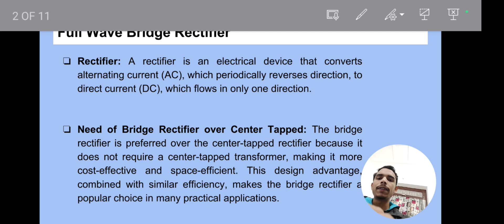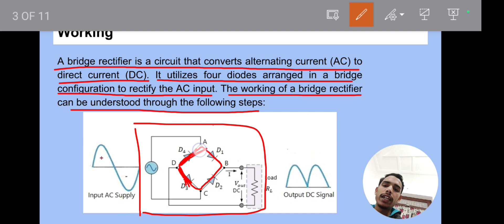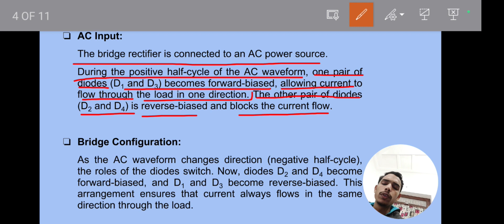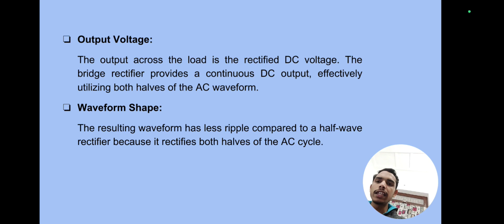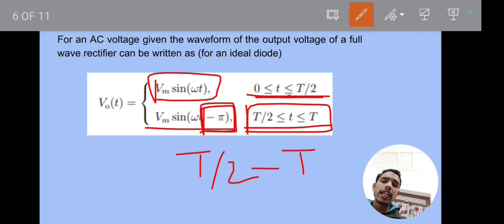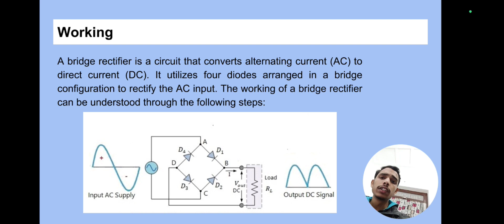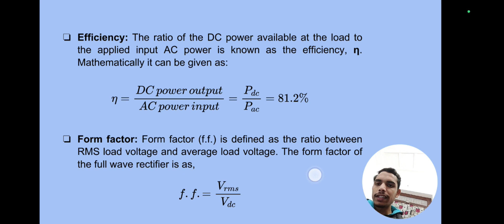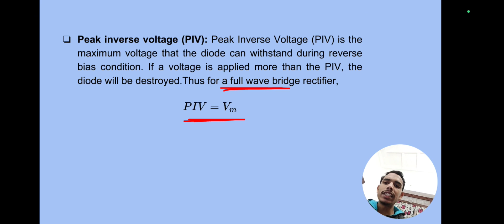Full Wave Bridge Rectifier | Basic Electronics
A full wave bridge rectifier is a crucial component in electronic circuits for converting alternating current (AC) into direct current (DC). Join us as we explore the intricacies of full wave bridge rectifiers, both in English and Hindi, offering explanations that cater to a wider audience.

Throughout the video, we'll dissect the working principles of full wave bridge rectifiers, explaining concepts such as average output voltage, RMS load voltage, ripple factor, and efficiency. Additionally, we'll provide detailed explanations of the full wave rectifier circuit and diagram, ensuring a thorough understanding of its components and operation.

Understanding the significance of peak inverse voltage (PIV) and form factor in full wave bridge rectifiers is essential for anyone interested in power electronics. Whether you're studying for a class 12 exam or delving into analog electronics, this video has you covered.

Timestamps:

00:00 - Namaskar Dosto!
00:30 - What is Rectifier?
01:00 - Need of Full Wave Bridge Rectifier over Center Tapped Rectifier
02:46 - Working of Full Wave Bridge Rectifier
12:53 - Full Wave Bridge Rectifier Calculations
12:58 - Average Output voltage of Full Wave Bridge Rectifier
14:04 - RMS Output Voltage of Full Wave Bridge Rectifier
15:07 - Ripple Factor of Full Wave Bridge Rectifier
16:47 - Efficiency of Full Wave Bridge Rectifier
18:07 - Form Factor of Full Wave Bridge Rectifier
18:28 - Peak Inverse Voltage of Full WaveBridge Rectifier
20:08 - Thanks for Watching:)